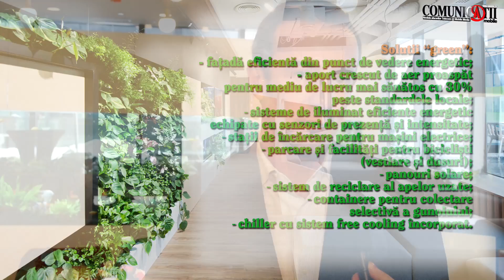Primul interviu video al CEO-ului Orange Romania in noul sediu Skanska din Pipera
Primul interviu video al CEO-ului Orange Romania în noul sediu Skanska din Pipera
Jean-Francois Fallacher, CEO Orange Romania
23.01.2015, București